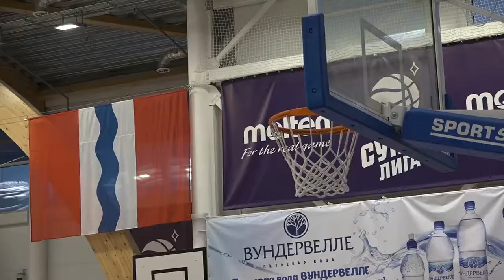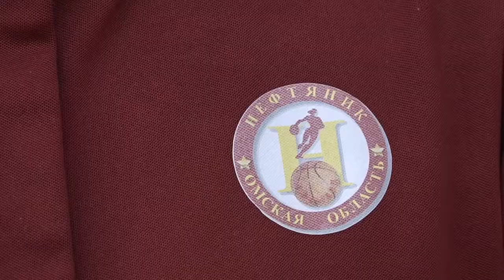Новое освещение в физкультурно-оздоровительном комплексе на Дианова